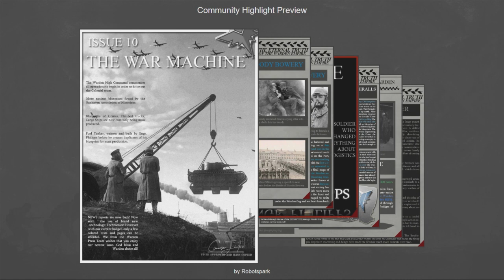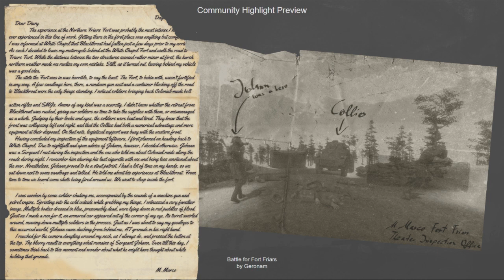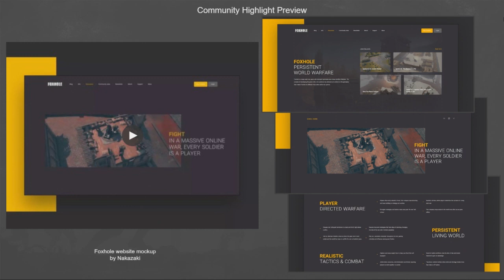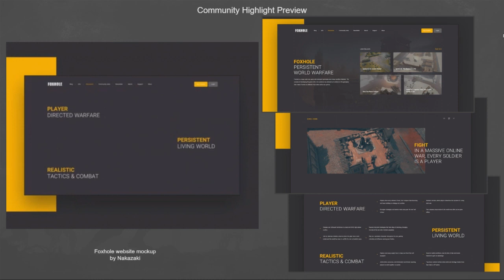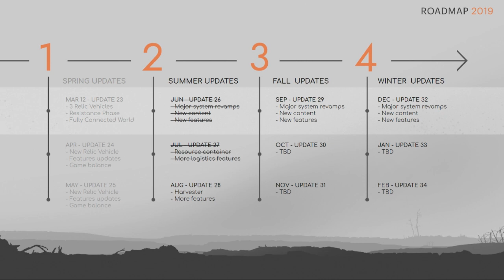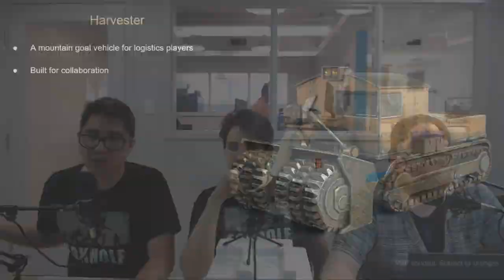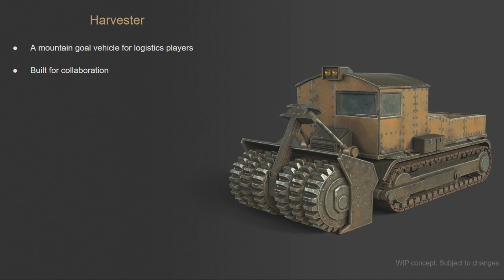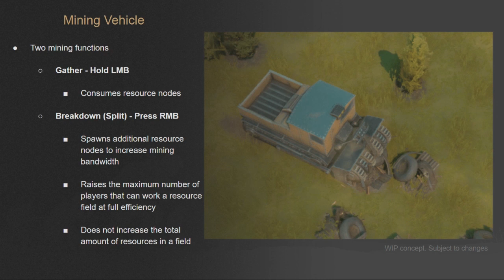Foxhole Devstream #67 - harvesting time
When the scrap spawn wild
A Harvester comes to aid
It's snowing on Mt. Fuji

On this dev-stream we discuss:
6:10 Community Highlight Preview
11:11 Development Update: Harvester
24:40 As per usual, we finish with a live Q&A.

Devs on this stream: Mark, HB & Matt

Foxhole is in development by Clapfoot.

We are hiring!